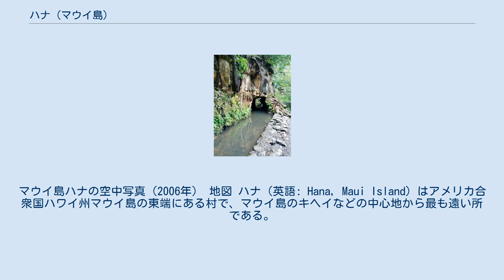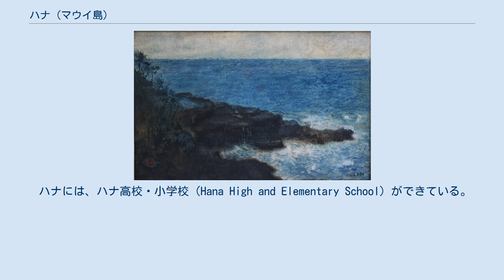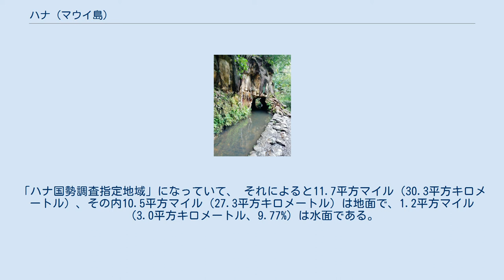ハナ (マウイ島)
マウイ島ハナの空中写真（2006年） 地図 ハナ（英語: Hana, Maui Island）はアメリカ合衆国ハワイ州マウイ島の東端にある村で、マウイ島のキヘイなどの中心地から最も遠い所である。
ハワイ王朝のカアフマヌ女王の誕生地、初めて大西洋を飛行機で無着陸横断したチャールズ・リンドバーグの終焉地としても知られている。
 ハワイ王朝時代ののハナ地区 現在のハナ地区 500～800年ごろ、ハワイ先住民がマウイ島にも来たとされていて、15世紀にはピイラニ・ヘイアウ（Pi’i-lani Heiau）も作られた。
 ハナでは、最初のサトウキビ農園が1849年に開かれている。
1883年までには6つのサトウキビ農園があったが、1946年にはサトウキビ農園はすべて閉鎖されて、農園労働者は島の西方面へ移動した。
同年に、カウイキ・イン（Ka-'uiki Inn）が開業してハナでも旅行業がスタート、これはその後現在のホテル・トラヴァアサ・ハナ（Hotel Travaasa - Hana）となっている。
 1926年には、曲りくねって素晴らしい眺めのハナ・ハイウェイ（Hana Highway）が開通し、石ころ道であったが、初めて車でハナへ来れるようになった。
 20世紀初頭には、ハナの人口がこれまで最高の3,500人に達した。
2010年の人口調査では、ハナの人口は1,235人で、所帯数は390、家族数は252であった。
 ハナには、ハナ高校・小学校（Hana High and Elementary School）ができている。
 ハナは 北緯20度46分12秒 西経155度59分39秒 / 北緯20.77000度 西経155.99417度 / 20.77000; -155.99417に位置してる。
マウイ島東部のハレアカラ山の東の麓にある。
「ハナ国勢調査指定地域」になっていて、 それによると11.7平方マイル（30.3平方キロメートル）、その内10.5平方マイル（27.3平方キロメートル）は地面で、1.2平方マイル（3.0平方キロメートル、9.77%）は水面である。
 気候的には、ハナは暑く、多雨で、廻りは熱帯雨林である。
 ハナ空港（Hana Airport）へはハワイ島、カフルイ、オアフ島から定期便がある。
全面舗装のハナ・ハイウェイ（Hana Highway）があり、曲りくねったすばらしい眺めの道路である。
これが開通するまでは、空路または海路に寄った。
 Hale O Pi' Ilani Heiauは近くの谷にある